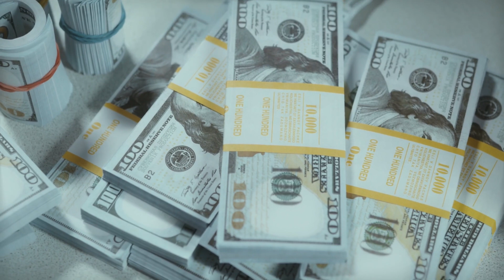CÓMO HACERSE RICO EN 2021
EL CONOCIMIENTO QUE NECESITA EN LA VIDA

Educanino. Todo sobre adiestramiento canino.

Un Sistema infalible, Científicamente Probado que te Garantiza eliminar de 5 a 7 kg de la grasa más rebelde En Solo 14 Días LINK CURSO